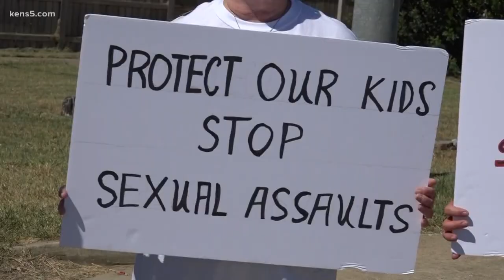Floresville High students walk out in protest of alleged on-campus sex crimes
Students and parents say video has circulated online of at least one sexual assault that allegedly unfolded on the campus. The district says it's handled it.